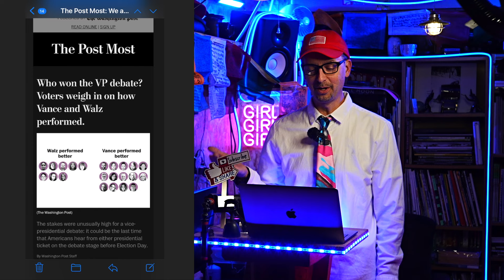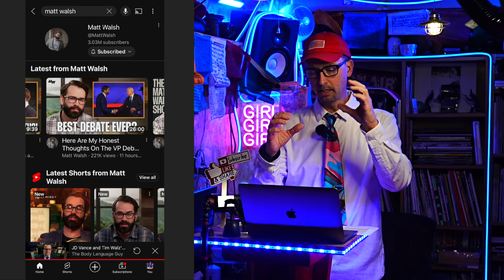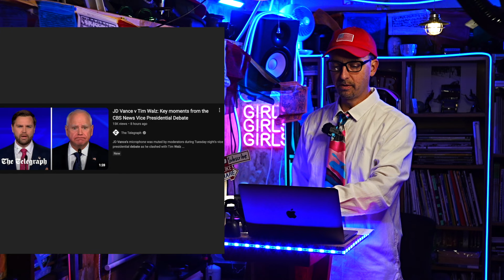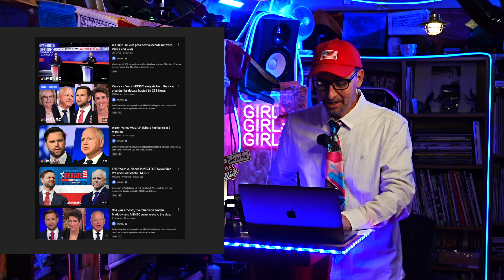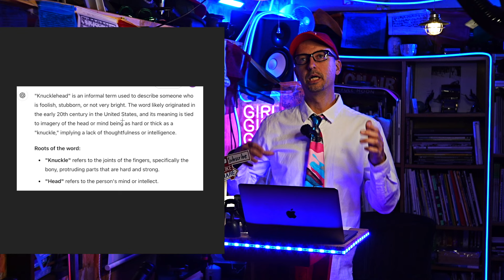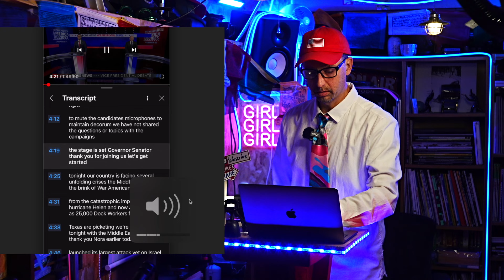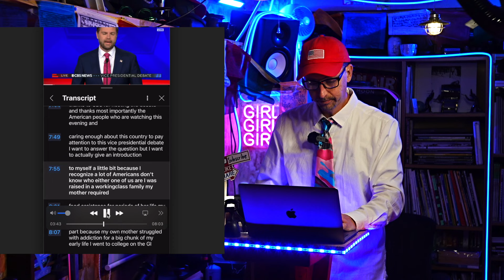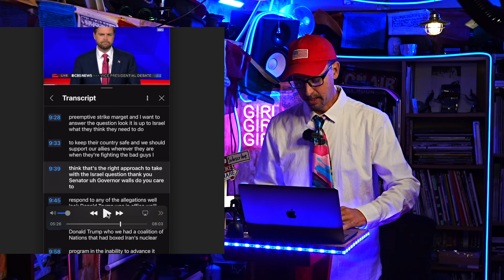ヴァンス vs ウォルツ副大統領候補討論会最終スコア。。。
ヴァンス vs ウォルツ副大統領候補討論会最終スコア 95 - 5

今夜、私はニューヨーク市で最近行われた副大統領候補討論会をじっくりと見てみました。あらゆる点で興味深い討論会でした。どちらが優れた候補者だったかという議論はせずに、討論の技術に焦点を当てるように最善を尽くしました。JD ヴァンスは非常に印象的で、この討論会と彼の巧みなテクニックは今後何年も研究されると思います。私はまた、ミレニアル世代のこの新しい世代の政治家たちに興奮しています。彼らは非常に賢く、古い世代が作り出し、アメリカと世界の人々に売りつけてきた嘘と欺瞞を非常に自然に理解します。この討論会で新しい時代が始まったように感じます。私の解説を楽しんでいただければ幸いです。

特典にアクセスするには、このチャンネルに参加してください:

**AMERICA TODAY**は、アメリカの最新ニュースとトレンドトピックを毎日深掘りする番組です。アメリカで生まれ育ったニールがホストを務め、最新のヘッドラインをわかりやすい日本語で解説します。

ニールはニュースを説明するだけでなく、これらのストーリーの背後にあるアメリカ人の感情や感覚も伝えます。彼はトレンドトピックから最も興味深く、タイムリーな言葉を選び、アメリカの文化や社会の底流、ムードをより深く理解できるようにします。

この番組を視聴することは、現代メディアで使用されている言語を通じて、アメリカについてもっと知るための楽しく教育的な方法です。アメリカのダイナミックで絶えず進化する風景を豊かに理解するために、ぜひご覧ください。

Please purchase Dang Shades in Japan through this link!
このリンクから日本で Dang Shades を購入してください!